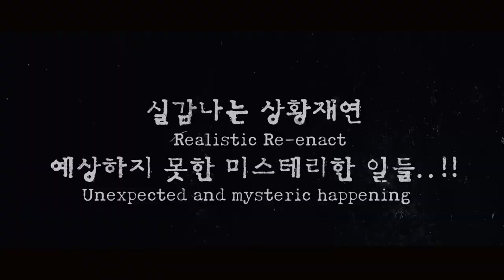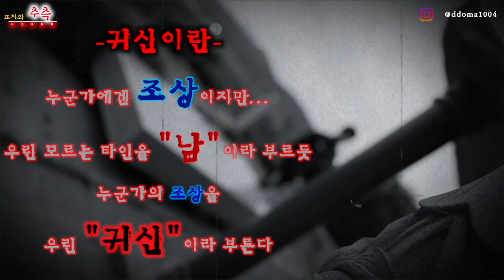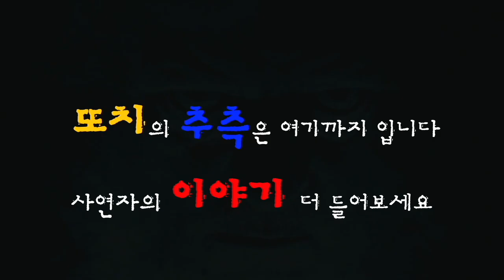[실화 M.T.Y] 늦은밤에 등산하다 죽을뻔한 일..!! The happening felt threat of death when he went mountain at midnight